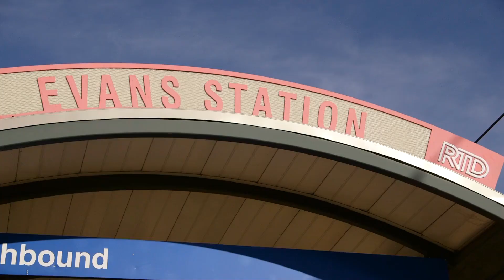A STONES THROW Full Version